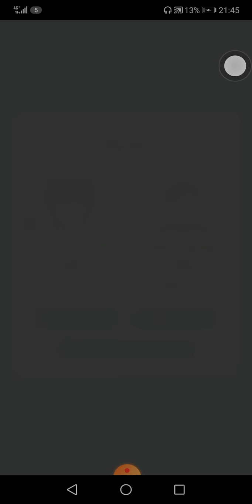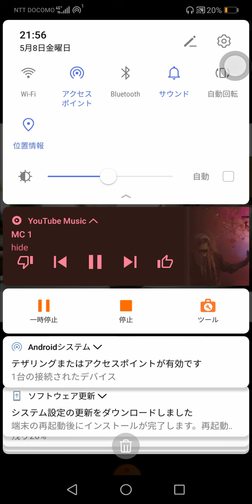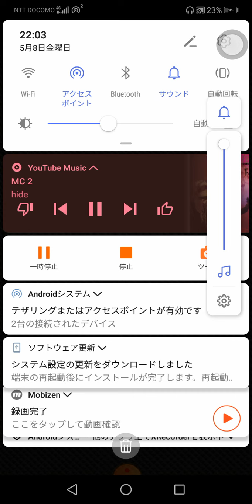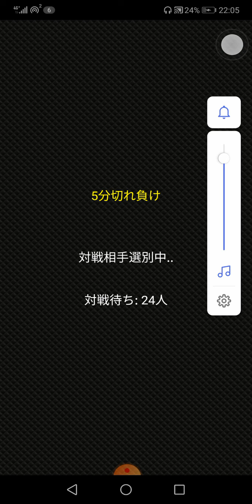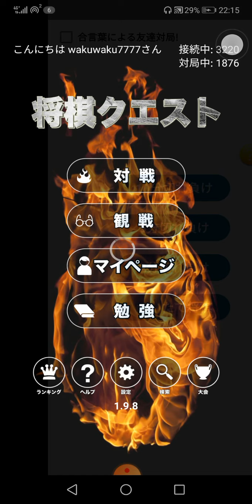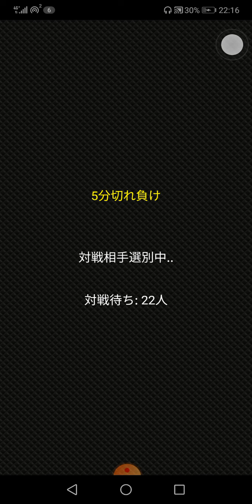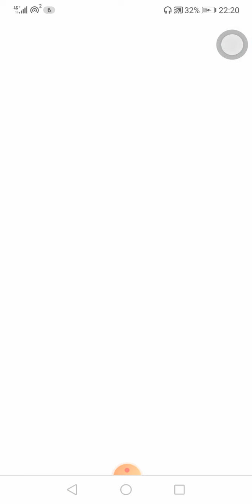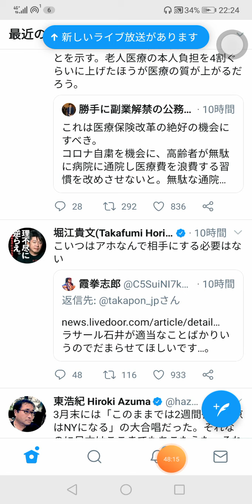2020年5月8日